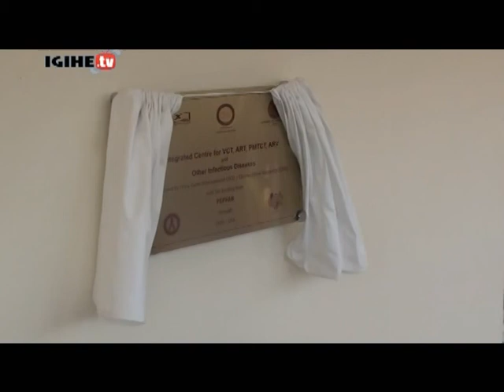Ibitaro bya Kanombe bigiye kuba ntangarugero mu kurwanya SIDA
Ku bufatanye na Minisiteri y'Ingabo ya Leta Zunze Ubumwe z'Amerika ibinyujije muri Ambasade yazo, ibitaro bya gisirikare bya Kanombe byatashye inzu izafasha mu kurwanya icyorezo cya SIDA.

Iyi nzu izajya ikorerwamo ibikorwa binyuranye byo guhangana n'icyorezo cya SIDA ahanini kubera ibikoresho bigezweho ifite kandi n'ubushobozi bwo kwakira benshi.

Umukuru w'ibi bitaro, Col. Dr. Karenzi Ben yavuze ko iyi nyubako izafasha byinshi ibitaro kuko hari serivisi izaba ifite nyinshi abarwayi bakenera.